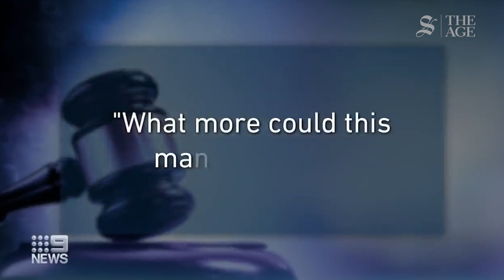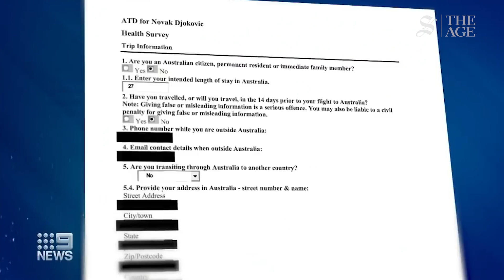Novak Djokovic's COVID Vax battle with Australia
A match even the world No.1 could not win.